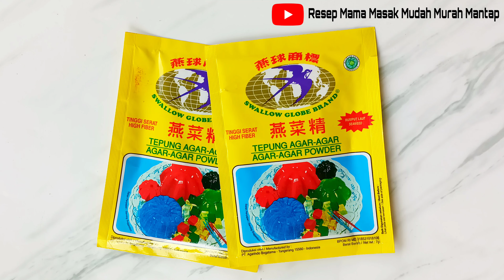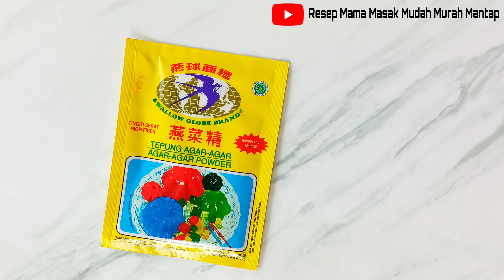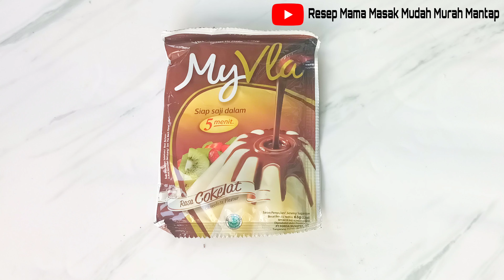Puding 3 lapis | alpukat Oreo coklat